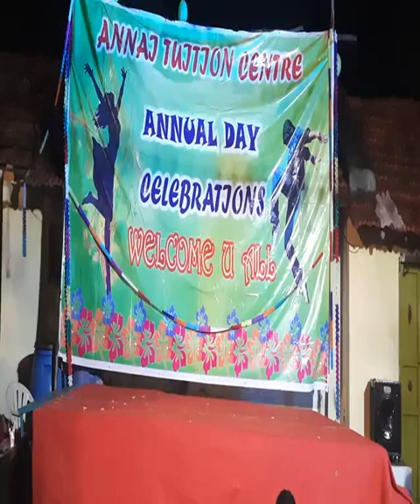atc annual day function 2022 - ashik and Vishnu dev dance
annai tuition centre , annual day, function, dance, games, fun,etc..,